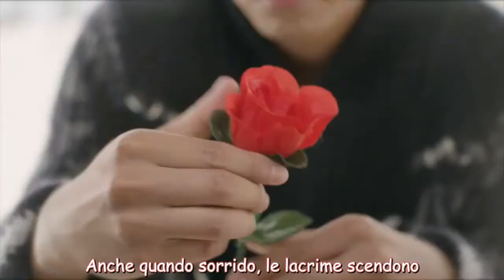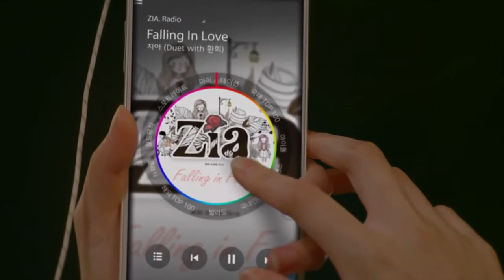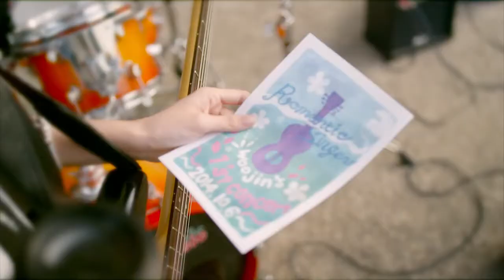Zia - Falling In Love (ft Hwanhee) [SUB ITA]